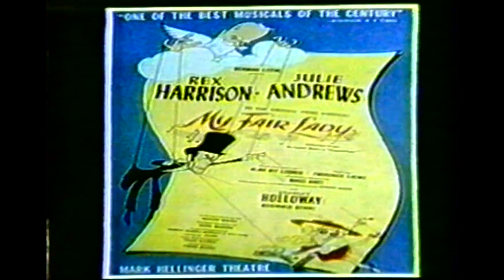My Fair Lady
I am boggled to realise that I had to learn all this in one week!!